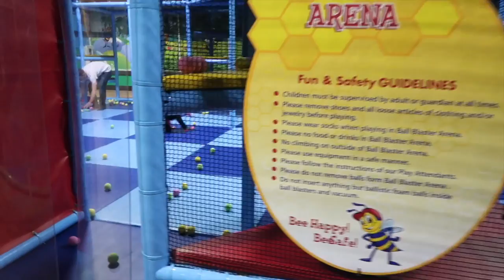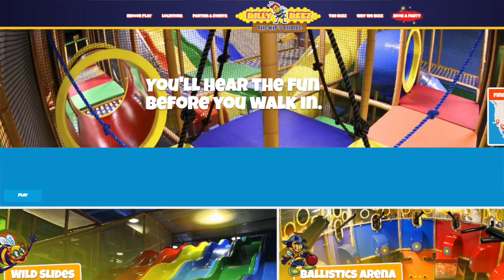BILLY BEEZ Indoor Playground (Super Fun!)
We visited the new Billy Beez location at the Mall of Georgia in Buford and had so much fun playing, jumping, laughing and sliding together. And the best part was that we adults got to play with the kids too! The slides were fast and high, the perfect combination for happy feelings!

Camera’s used:

Canon G7x mark ii for vlogging

GoPro HERO4 Silver for adventure

The Neverlanders are:

Daddy - Scott Neverlander
Mommy - Kristen Neverlander
Sissy - Salem Neverlander
Little Dude - Ian Neverlander
Little Sissy - Harlow Neverlander
Puppy - Charlie Neverlander

Want more social media stuff and just can't seem to get enough here?

scottneverlandr I 21